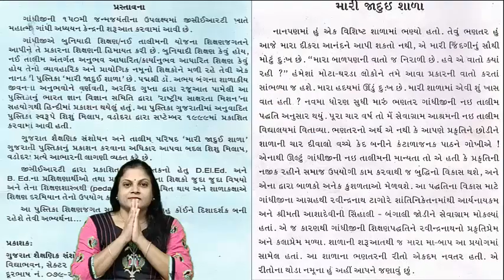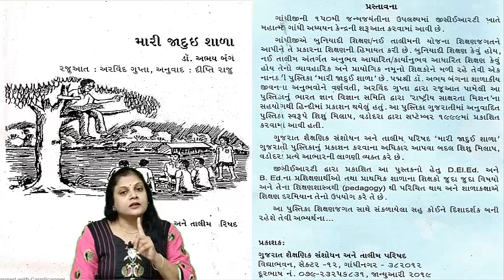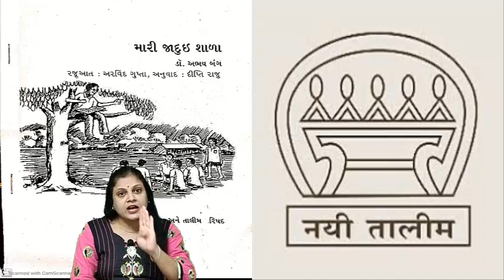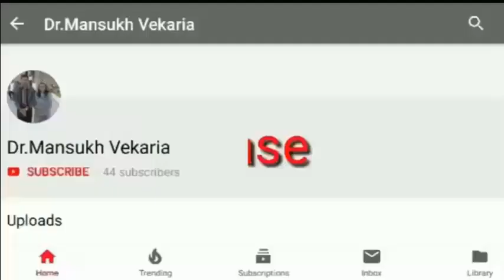મારી_જાદુઈ_શાળા ડૉ_અભય-બંગના_શાળાકીય_જીવન_પ્રસંગો Presented:Jayshree_M_Vekaria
ડૉ_અભય-બંગના_શાળાકીય_જીવન_પ્રસંગો
Presented:
મારી જાદુઈ શાળા-ડૉ.અભય બંગના શાળાકીય જીવન પ્રસંગો-Published by GCERT: Presented :Jayshree M.Vekaria